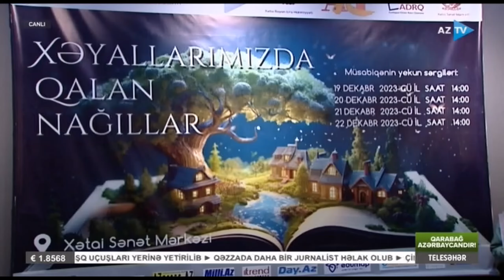Uşaqların əl işlərindən ibarət sərgi keçirilib...